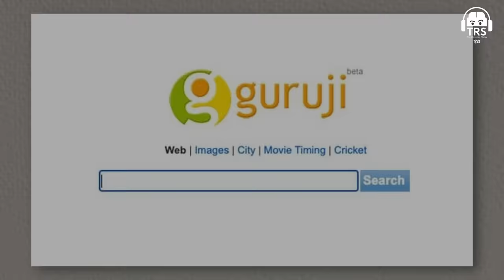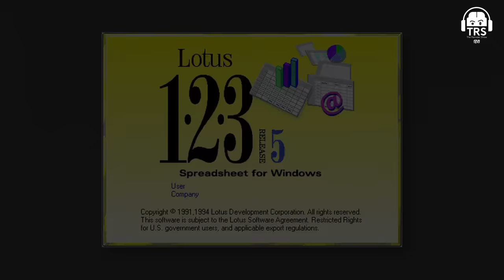AI, Tech Jobs & More: Anshuman Singh Explains Why India Is Failing | The Ranveer Show हिंदी 175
Get industry ready with Scaler School of Technology's 4 year degree in Computer Science

Check Scaler School of Technology’s social handles -

नमस्ते दोस्तों!
The Ranveer Show हिंदी के 168th Episode में आप सभी का स्वागत है। आज के Podcast में हमारे साथ जुड़ चुके हैं Scaler Academy के Co- Founder Anshuman Singh. ये एक Entrepreneur होने के साथ ही साथ एक Respected Engineer भी है। इन्होंने Mark Zuckerberg के साथ Facebook में काम भी किया है।

इस Podcast में हम बात करेंगे ढ़ेर सारी बातें ChatGPT, Big Tech Companies की सच्चाई, Microsoft और ChatGPT की Deal, Indian Society की Mentality, Startup Ecosystem के फायदे, Khan Academy, Conspiracy Theories, Bill Gates, Mark Zuckerberg, Orkut की कहानी, Fall Of Orkut, Metaverse की शुरुआत के बारे में।

साथ ही साथ हम बात करेंगे India In 2030, Prompt Engineering, Augmented Reality, China की Growth का Reason, Brain Drain की समस्या के बारे में और भी ढ़ेर सारी बातें।

मैं आशा करता हूँ कि ये Video आप सभी Viewers को पसंद आएगा। खास तौर पर उन सभी को जिन्हें Future और Technology के बारे में जानने में Interest है।

Will AI Take Over The World, Indian Students Vs US Students में Difference जैसी चीज़ों के बारे में हम Discuss करेंगे इस Hindi Podcast में सिर्फ और सिर्फ आपके Favourite BeerBiceps Hindi Channel Ranveer Allahbadia पर।

(00:00) - Episode की शुरुआत
(04:37) - Future Of Jobs
(07:31) - क्या ChatGPT वाकई Useful है?
(08:17) - विदेश से वापस भारत आने का Reason
(17:17) - India में कब बनेगी Google जैसी Company?
(28:02) - FAANG क्या है?
(34:51) - Vision Pro क्या है?
(38:32) - Oculus Company का Vision
(41:37) - AI क्या नहीं कर सकता है?
(46:48) - Scaler Academy का Vision
(53:02) - Indian Engineering Colleges की सच्चाई
(01:01:21) - Engineering Colleges की Stories
(01:07:40) - Foreign Education की सच्चाई
(01:12:07) - Big Tech Companies के Top Secret Projects
(01:18:18) - Technology का Future
(01:27:10) - Episode की समाप्ति